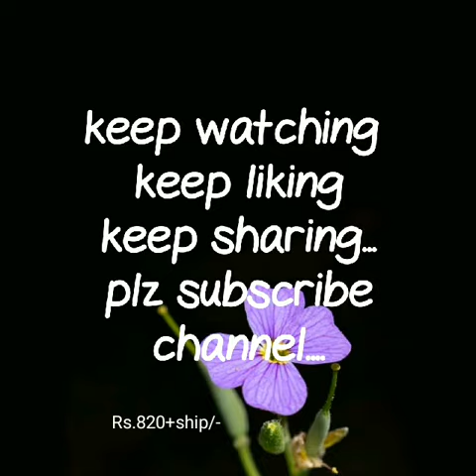New arrival in Linen with satin border best price|| linen silk digital printed saree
linen digital print with satin border sarees,
digital printed satin saree,
digital printed linen silk sarees,
digital print sarees wholesale,
printed sarees manufacturers,
simple sarees,
sarees from india,
digital print linen saree,
digital print linen saree price,
linen digital print sarees online,
silk linen digital print sarees,
digital linen saree,
digital print linen saree manufacturers,
printed linen sarees online,
linen digital print sarees facebook,

1 . watsup for order: 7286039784
 2. no negotiations please
 4.Sorry, cash on delivery service is not available
 5.payment can send through RTGS,,google pay or paytm,account transfer.
 6.Dispatch will be with in 2 3 day after payment
 7.After dispatching we will send you courier number through watsup
 8.Depends on distance item will receive.normally 7 to 10 working days
 9.Take video at the time of parcel open
10.if you find any damages you can returned to same address
11.we supply all over  india,and overseases also.